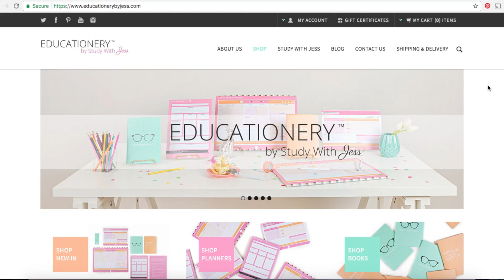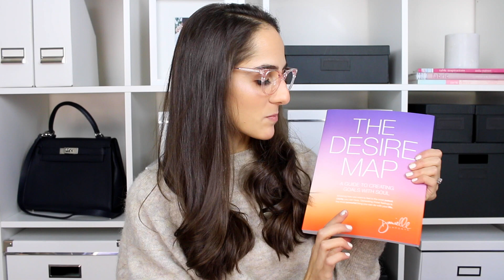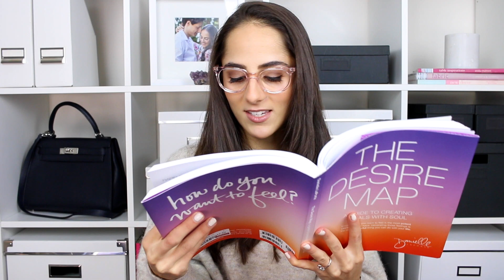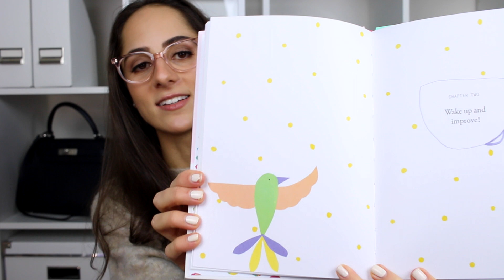Jess' Book Club | 10 best books every student should read 📚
[10 BOOKS YOU NEED TO READ IN 2017!] They say you can tell a lot about a person by the books they read :) Here are 10 of my favourite books to read in 2017 to help you get organised, motivated, feel inspired and create a life you love! ❤️ {OPEN FOR MORE}

F O L L O W    M E: @StudyWithJess

My name is Jessica Holsman, AKA Study With Jess and my mission is to help students and young adults like yourself live a happy, healthy and productive life! Learn how to enhance your productivity, organise your life, boost your motivation, work smarter and find a healthy work/life balance.

Also, if you have any questions (study/work/wellness related) then please leave them in the comment box below and I will try answer them in an upcoming video!

xo Jess